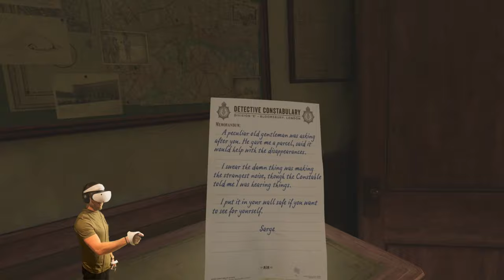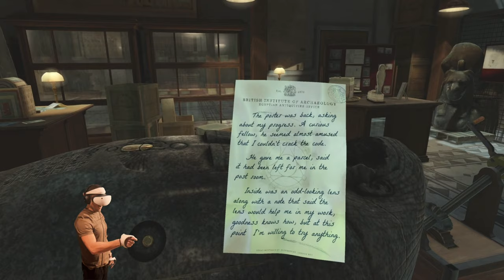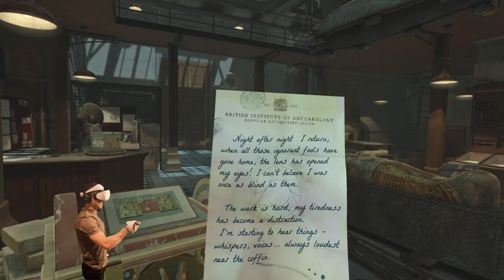EGYPTIAN MUMMY ESCAPE ROOM IN VR! - PSVR2 - The Room VR: A Dark Matter - Walkthrough: Part 1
Join me as I enter a London Police Station as a detective and take on the case of a missing person, and end up in a Egyptian Museum Escape Room, solving complex puzzles.. Is The Room: A Dark Matter the best Escape Room game in VR? Lets find out...

EGYPTIAN MUMMY ESCAPE ROOM IN VR! - PSVR2 - The Room: A Dark Matter - Walkthrough: Part 1

Like, Comment, Share, and SUBSCRIBE if you enjoyed the content, if you would like to see me finish the game, as well as play more PSVR2 full game walkthroughs in the future... Also showing support, and helping my small channel grow would mean a lot. 👍🏼 👍🏼👍🏼